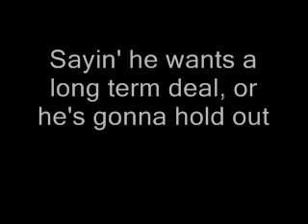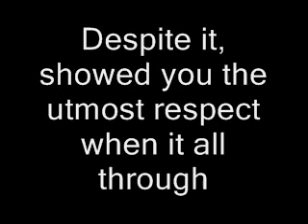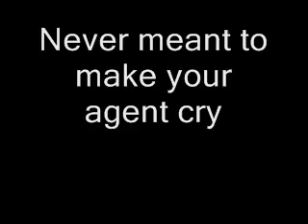Sorry Vince Jackson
This is a parody song based on the Outkast song "Ms. Jackson" regarding San Diego Chargers wide receiver Vincent Jackson and his current contract dispute.